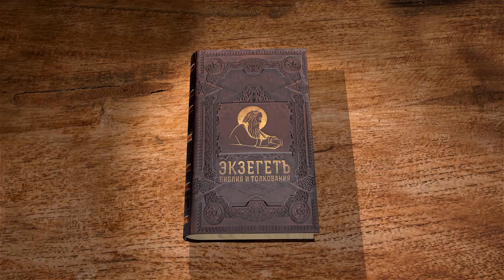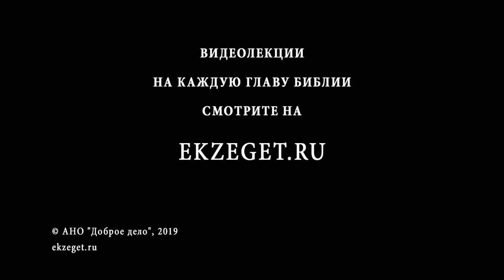Числа. Глава 2. Андрей Десницкий. Библия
Начиная книгу Чисел, мы снова возвращаемся к повествованию о путешествии Израиля, во главе с Моисеем, из Египта в Землю Обетованную. Перед тем, как войти в Ханаанскую землю, устраивается своеобразный строй иудейского войска — каждое колено должно быть исчислено и готово к походу. Что расчисление делается для готовности к активным действиям, видно из того, что левиты, в обязанности которых входит служение при скинии, не расчисляются — им не придется воевать.